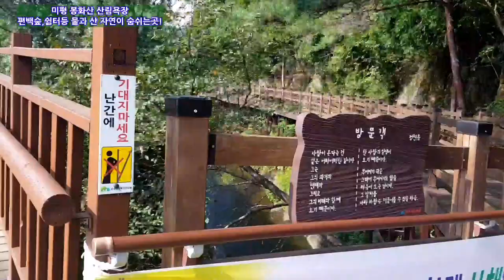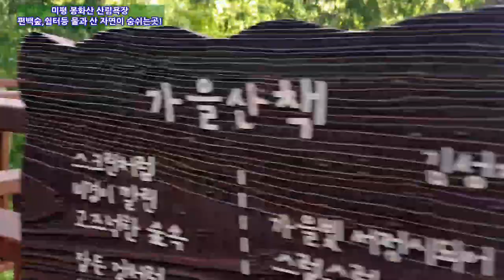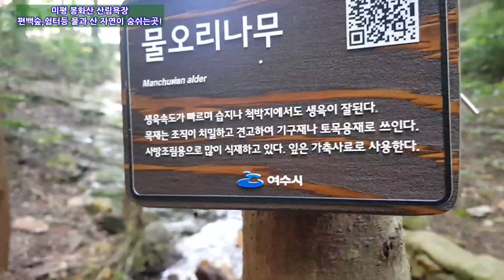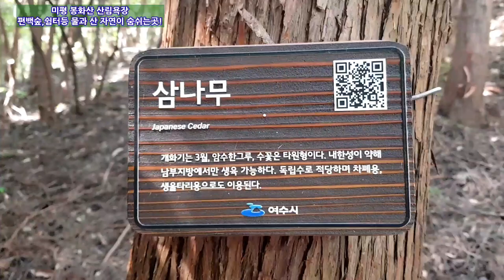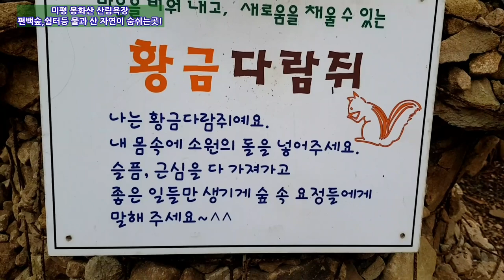[브이로그 #16]미평산림욕장 에서 힐링을~호수를 품은 수목원Healing at Mipyeongsan Forest Resort~ Arboretum with a lake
공코의 브이로그에 오신것을 환영합니다

장소: 여수 미평산림욕장

간단설명:
편백숲,쉼터등 물과 산 자연이 숨쉬는곳!
여수 미평 산림욕장은 현지인들에게도 유명한 곳이랍니다
미평편백숲으로도 잘알려져있고 미평수목원이라고 하기도 합니다
가을바람도 적당히 불어주고 산책코스로 제법이네요
몸과 마음을 단련시키고 올수있는 곳^^
2011 아름다운 숲 전국대회에서 어울림상 수상!
100년전에 조성된 숲, 미평산림욕장은 봉화산(467m),호암산(279m)등이 품고 있는 소중한 곳이에요~

Cypress forest, rest area, etc. where water and mountain nature breathe!
Mipyeong Forest Bath in Yeosu is also famous for locals
It is well known as Mipyeong Cypress Forest and is also known as Mipyeong Arboretum.
It's a nice walk course with a moderate autumn breeze.
Where you can train your body and mind.
2011 Eoullim Award at National Forest Competition!
Mipyeongsan Forest Bath, a forest created 100 years ago, is a precious place for Bonghwasan (467m) and Hoamsan (279m) to cherish.
美坪山林浴场里的治愈~拥抱湖水的树木园
扁柏树林，休息处等水和山自然呼吸的地方！
丽水美坪山林浴场对当地人来说也是很有名
美坪扁柏树林也被熟知，也被称为美坪树木园。
秋风也吹得适当一些 散步路线也是不错的
能够锻炼身心的地方^^
2011 美丽森林全国大会中获得最佳组合奖！
100年前建造的森林、美坪山林浴场是烽火山（467米）、虎岩山（279米）等蕴含的珍贵场所~
美平森林浴場で癒しを~湖を抱いた樹木園
ヒノキの森、憩いの場など、水と山の自然が息づく場所！
麗水弥平森林浴場は地元の人々にも有名です。
美平片白森としてもよく知られており、美平樹木園とも言います。
秋の風も適度に吹いてくれるし、散歩コースにもぴったりですね。
体と心を鍛えてこられるところ^^
2011美しい森全国大会でオウリム賞を受賞！
100年前に造成された森、美平山林浴場は烽火山(467m)、虎岩山(279m)などがある貴重な場所です。
視聴してくださって 本当にありがとうございます。